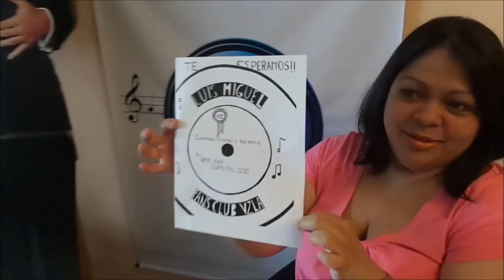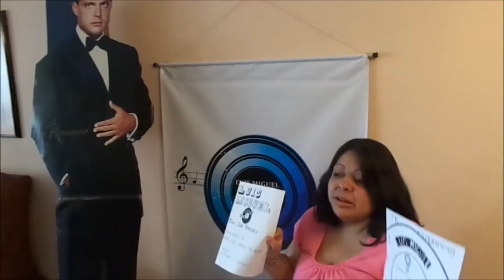MomentosPlateados Luis Miguel Fans Club Vzla Betty Matin (3)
MomentosPlateados un HT que nos sirve de marco en nuestro Aniversario25LMFCLUBVZLA para recordar grandes y hermosos momentos vividos, que forman parte de esta historia llamada LUIS MIGUEL FANS CLUB VENEZUELA INTERANATIONAL OFFICIAL, en la voz de una de las fans que se inscribió de primeras en el club una de esas ¨fans fundadoras¨ se trata de Betty Martín integrante de la Junta Directiva inicial conozcamos parte de sus recuerdos!